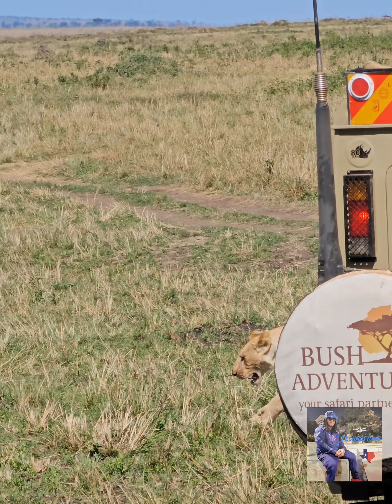Masai Mara Safari in Kenya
Content Creator: TechnoStone the Traveller

Alann Ulises: WAV License
License Agreement for Invoice# BS6776549_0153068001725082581_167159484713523
THIS LICENSE AGREEMENT is made on Sat, 31 Aug 2024 01:36:21 -0400 ("Effective Date") by and between
Germaine Stonum (hereinafter referred to as the "Licensee") also, if applicable, professionally known as
TechnoStone, and Alan Gonzalez ("Songwriter"). (hereinafter referred to as the "Licensor"). Licensor warrants that
it controls the mechanical rights in and to the copyrighted musical work entitled KENYA ("Composition") as of and
prior to the date first written above. The Composition, including the music thereof, was composed by Alan Gonzalez
("Songwriter") managed under the Licensor.